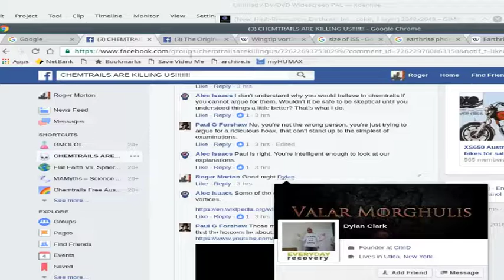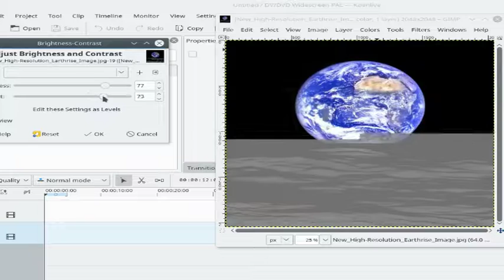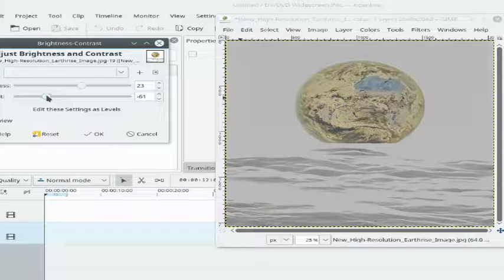Evidence of Photoshop on LRO earthrise photo?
Is there truth to the meme that states that this Lunar Recononsance Orbit picture is faked via photo shop?